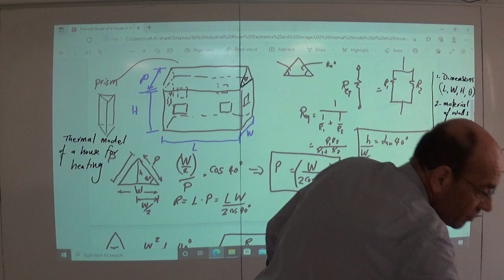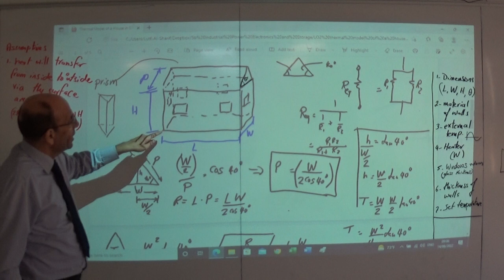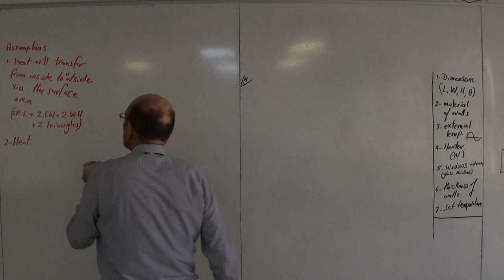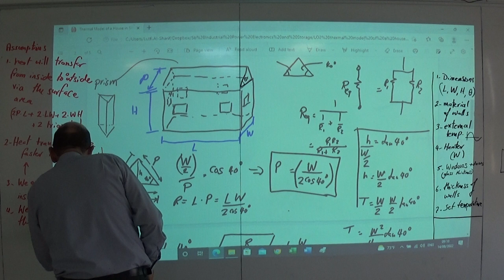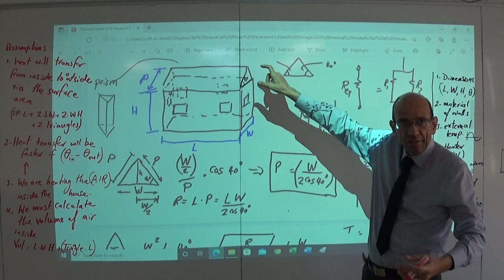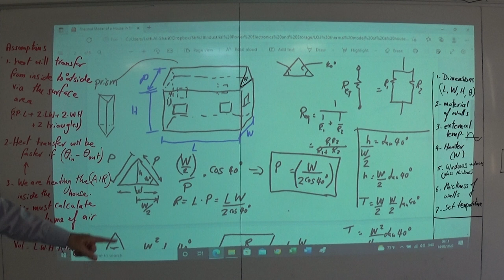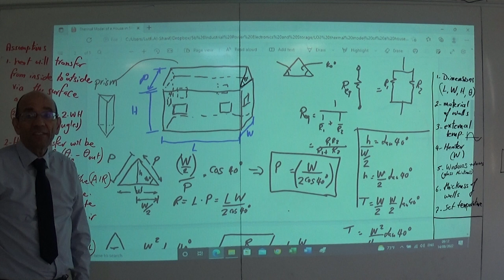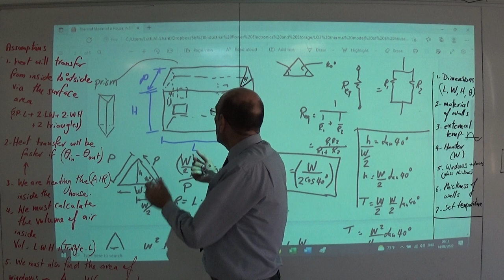The Thermal Model of the House in Simulink, Part 2, 14/8/2022